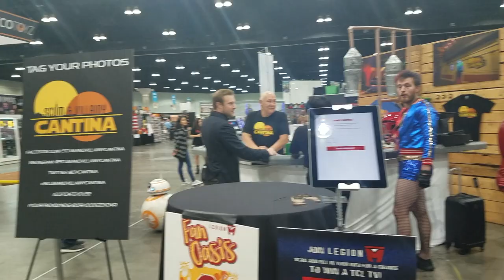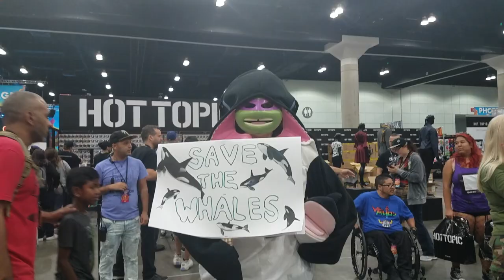LA Comic Con 18: Vlog 2 & 3 Combine!!!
This vlog is combined together. So during the event I was in two different cosplays ( Gwenom & Harley Quinn ) while filming both days, even there is a special guest that is featured into this video. Remember be sure to stick around on whats coming up on my channel.

Chou